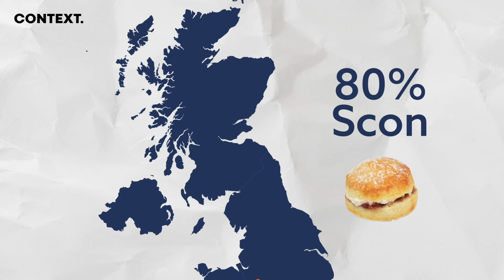Argument Academy: Scon or Scone?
How do you pronounce scone? Should it rhyme with bone… or gone?

They’ve been around for half a millennium but we can’t agree how to say ‘scone’.

Is it to do with how posh you are? Or where you’re from? What does the country that invented them say?